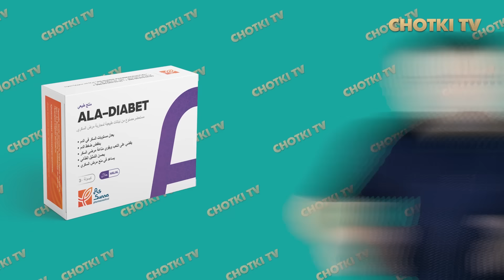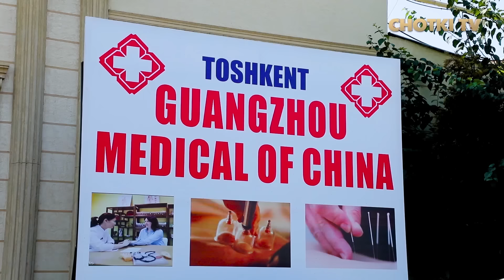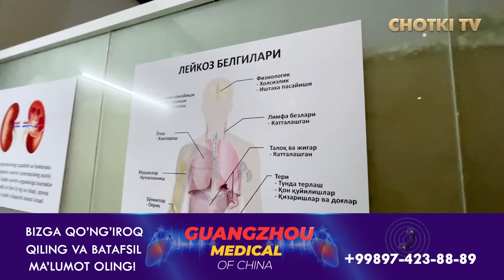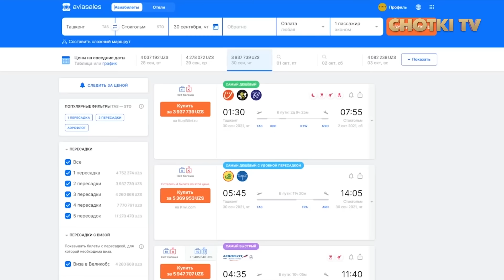JANJALGA AYLANGAN INTERVYU OXIRI NIMA BILAN TUGADI? KIM XAQ? AKMAL MIRZO TO'YDAN KETISH SABABI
Chotki Tv kanaliga qo`yilgan videolar va ovozlarni hech bir shaklda qayta ko`chirib tarqatilishiga ruhsat berilmaydi. Agarda videoni ko'chirib kanallarga qo'ysangiz hech qanday ogohlantirishlarsiz Strike tashaladi. bu esa sizning kanalingiz uchun xavfli. Agar videolarimiz ko`proq ommaga yetib borishini istasangiz ularni YouTube kanalingizning "Hamjamiyat" (Сообщество) bo`limida joylashishingiz mumkin. Tushunganingiz uchun minnatdormiz!